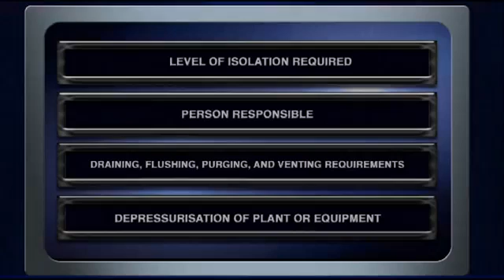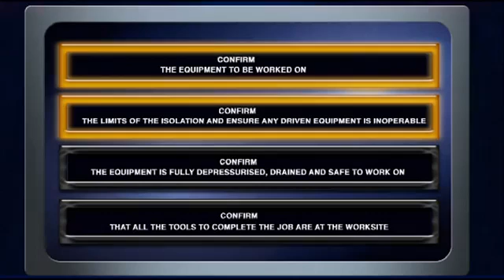Zero Heroes - Lock Out Tag Out Isolation Procedures